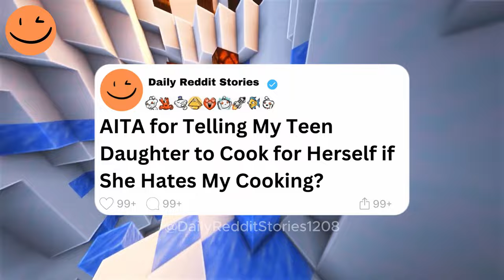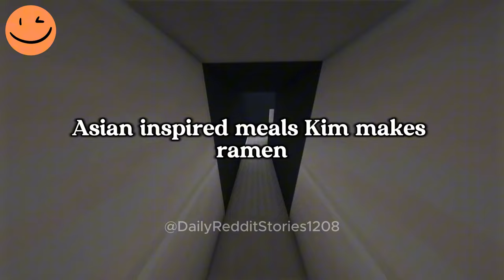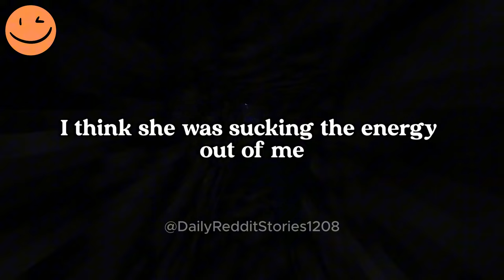AITA for Telling My Teen Daughter to Cook for Herself if She Hates My Cooking?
00:00 - Intro
00:07 - AITA for Telling My Teen Daughter to Cook for Herself if She Hates My Cooking?
04:25 - AITA for Not Giving My Sister Half of My Business?
08:09  - Outro

Posts by TAcookingdaughter4 and  u/Professional-Lion956